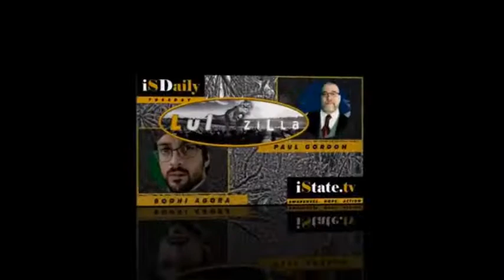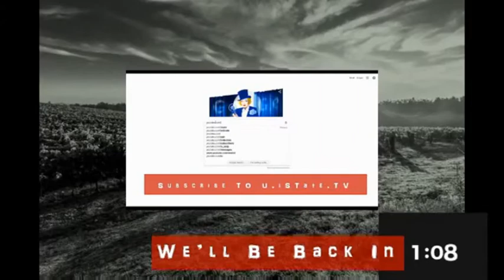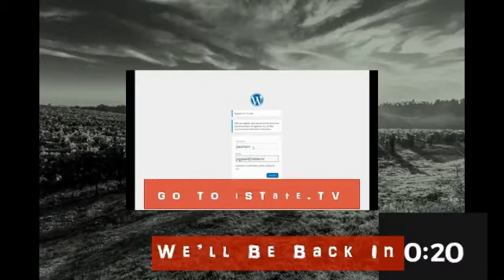Gender Robots Is OZ Spook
iSDaily Tuesday - January 9th, 2018 - Episode 011
On this episode of iSDaily Tuesday with Bodhi Agora and Paul Gordon,
On Lulzilla, Sophia the Robot is a Fake?
On iScience, Fish Brains Save Football
On iPonder, the Gender Wars, Settled, Once and For…